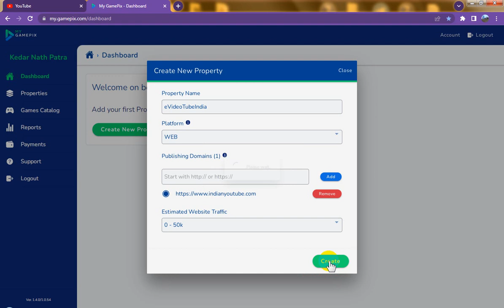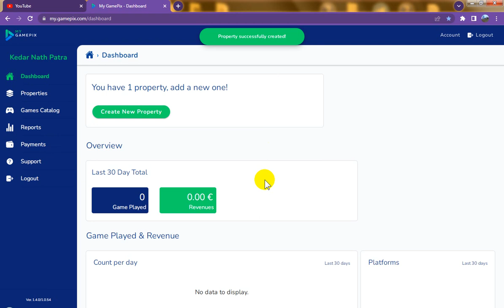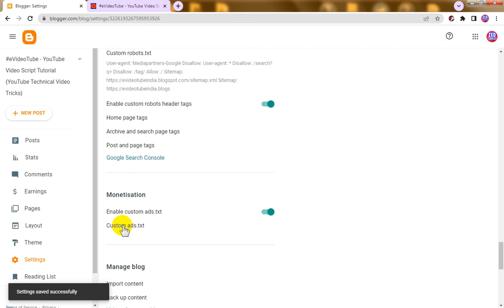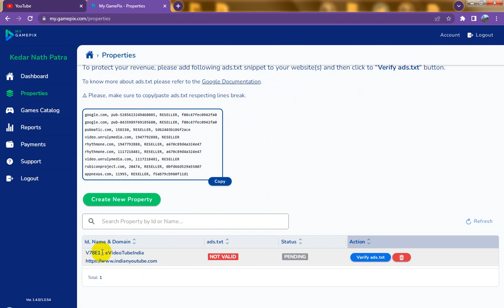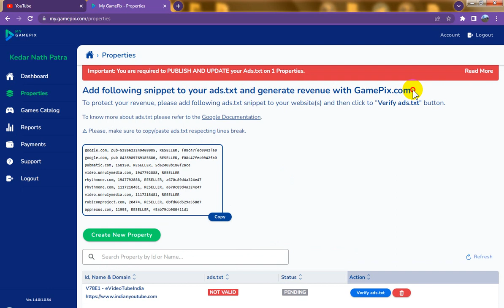Blogspot Tubes : How To snippet to your ads.txt and generate revenue with GamePix.com Site